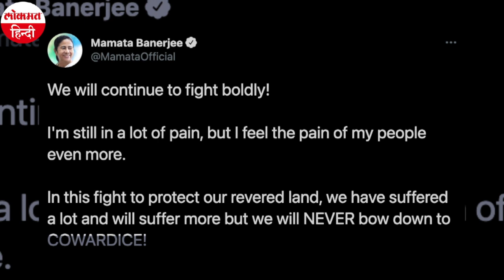Mamata Banerjee ने व्हीलचेयर पर दिखाई ताकत, बोलीं- जख्मी शेरनी ज्यादा खतरनाक होती है | TMC | BJP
पश्चिम बंगाल के चुनावी संग्राम में घायल ममता बनर्जी ने आज विरोधियों को व्हीलचेयर से ललकारा है। उन्होंने फिर से भाजपा को चुनौती दी है। कोलकाता में रविवार को ममता बनर्जी ने व्हीलचेयर पर सवार होकर रैली की। ममता बनर्जी ने भाजपा को चुनौती दी कि जख्मी शेरनी ज्यादा खतरनाक होती है। ममता बनर्जी दो दिन पहले ही SSKM अस्पताल से डिस्चार्ज हुई हैं। 10 मार्च को नंदीग्राम में चुनाव प्रचार के दौरान वे घायल हो गई थीं। रैली के दौरान मुख्यमंत्री ममता बनर्जी ने कहा कि “उन्होंने जीवन में कई हमलों का सामना किया है, लेकिन कभी सिर नहीं झुकाया है।” ममता ने कहा अगर लोग हमें वोट देते हैं तो हम ये सुनिश्चित करेंगे कि लोकतंत्र उनके पास लौट आए। मैं विश्वास दिलाती हूं कि मैं व्हील चेयर पर टूटे पैर के साथ प्रचार करूंगी..खेला होबे। एक घायल बाघ सबसे खतरनाक जानवर है।